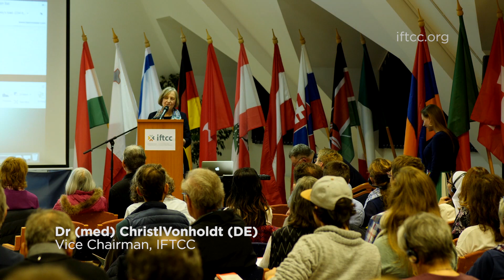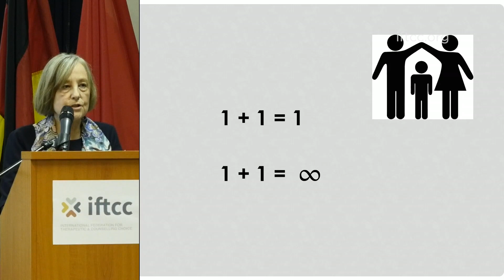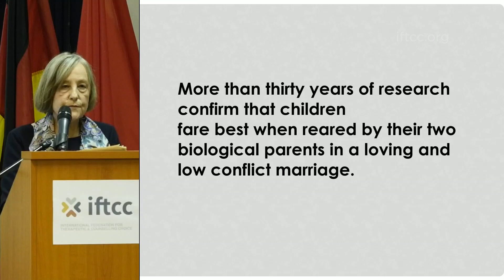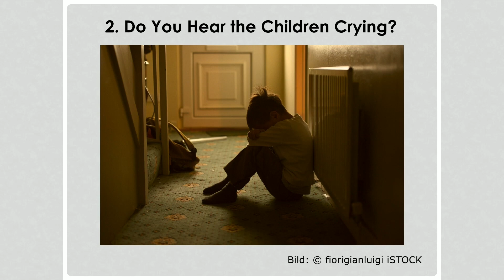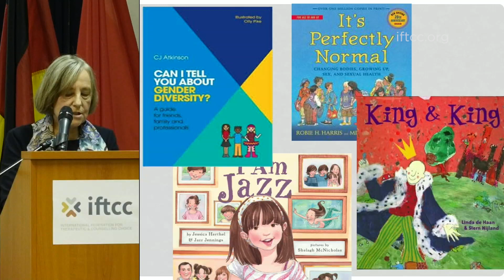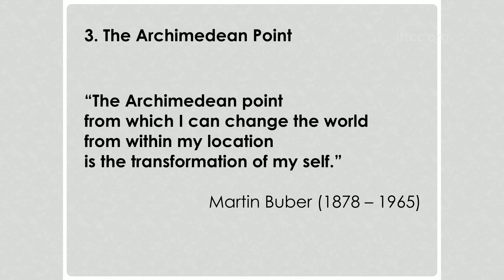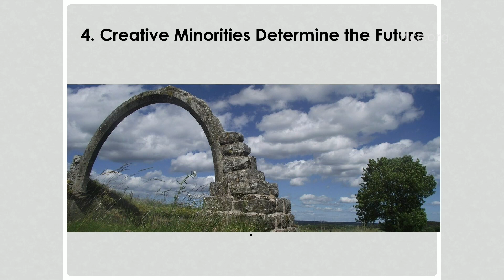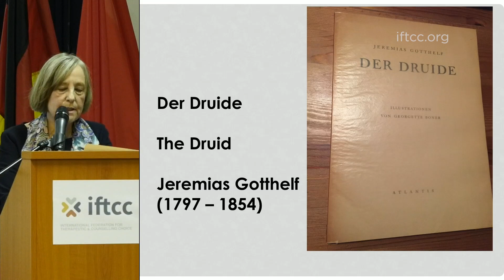An Introduction to the IFTCC Conference 2019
Christl Vonholdt calls us to return to the foundations of our work